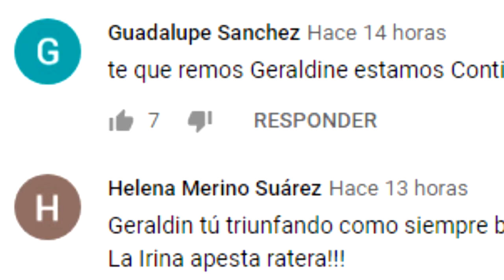BELINDA Y DANNA PAOLA CON ÍCONICA FOTO DESMIENTEN RIVALIDAD